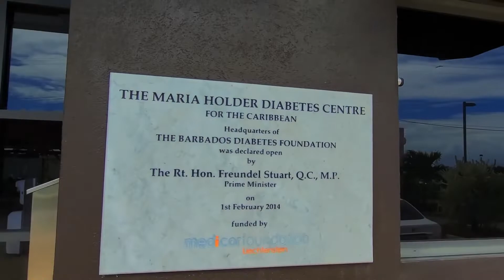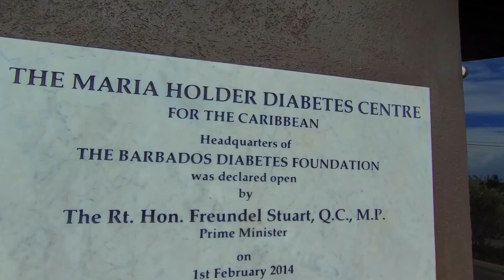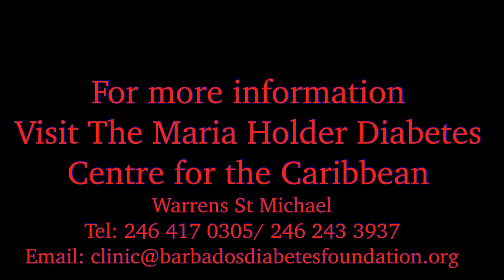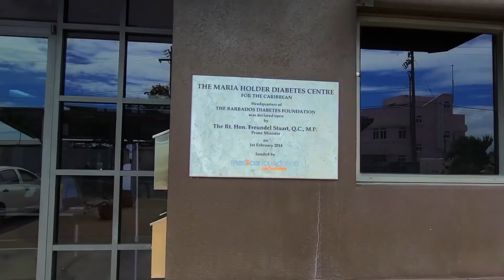the Maria Holder Diabetes Centre Radio Show #16